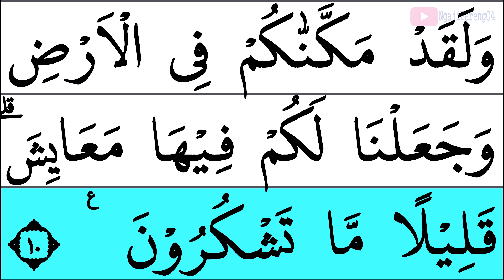MUDAH BELAJAR MENGAJI QURAN AL ARAF AYAT 1-10 EPS 103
Mudah mengaji Quran surah Al Araf ayat 1-10 episode 103 mudah di ikuti oleh kaum muslimin.
Yuk kita khataman bareng-bareng, caranya :
00:00 Basmallah
00:28 Ayat 1-10